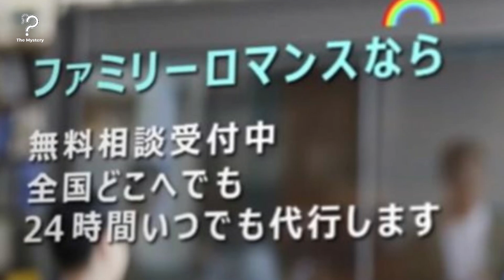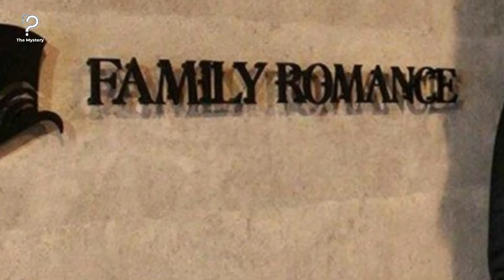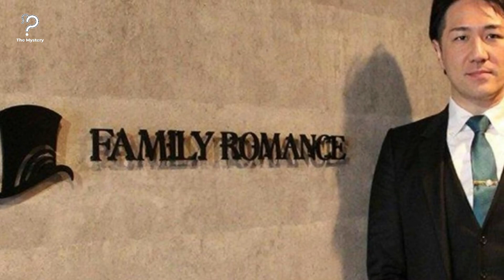Mom Pays Man To Pose As Dad And Daughter Still Doesn’t Know The Truth